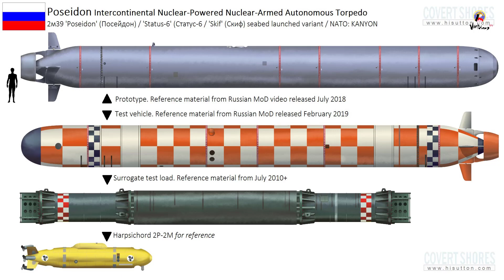Tại sao "không thể thoát khỏi cú đánh trời giáng từ tên lửa chống hạm Nga"?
Kính thưa quý vị và các bạn, Các tên lửa chống hạm của Liên Xô và Nga được coi là những loại tên lửa tốt nhất thế giới. Chúng được phát triển từ giữa thế kỷ trước và liên tục được hiện đại hóa. Ngày nay, một số loại tên lửa như vậy được trang bị cho tàu nổi, tàu ngầm, máy bay và được trển khai trên bờ biển.
 Sau đây là bài của Sputnik về những tính năng của chúng và lý do tại sao tên lửa chống hạm của Nga là nỗi khiếp sợ đối với đối thủ tiềm năng.